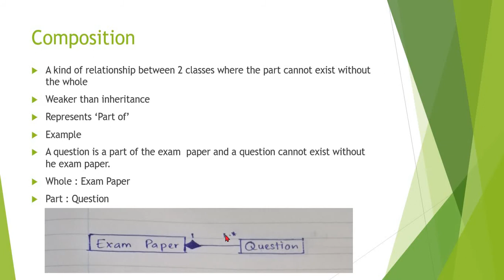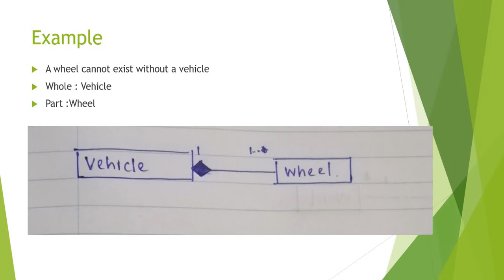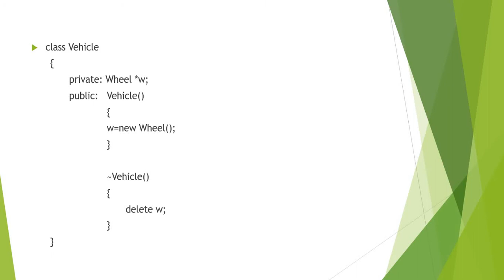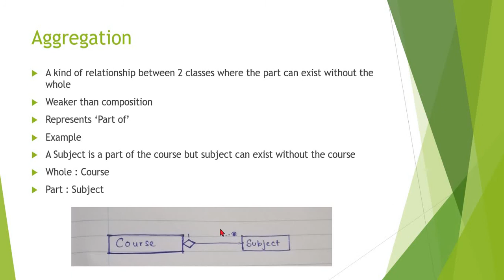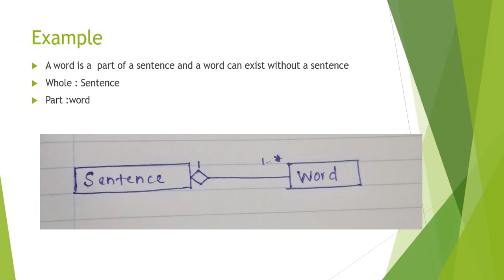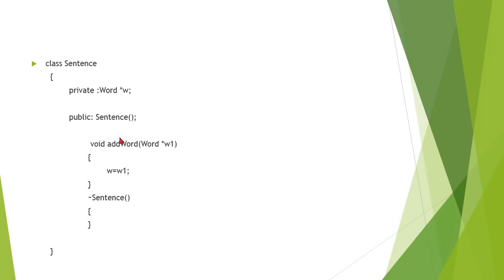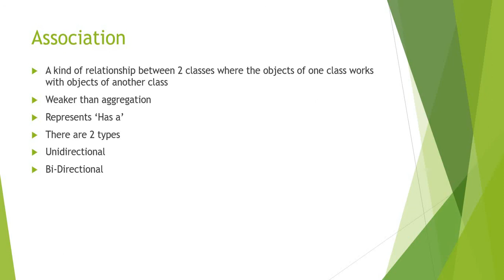C++ Lecture 10 (Part I) - Relationships (සිංහලෙන්)